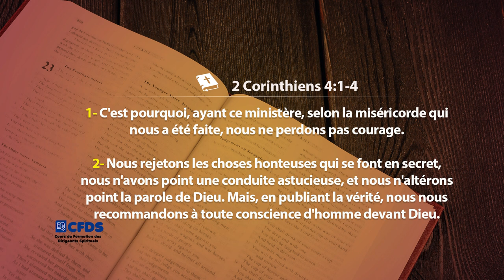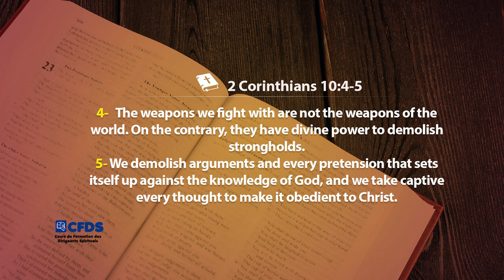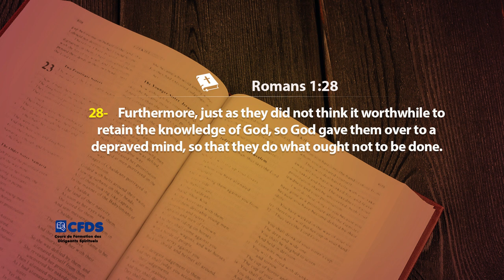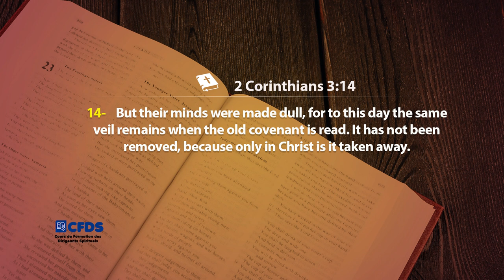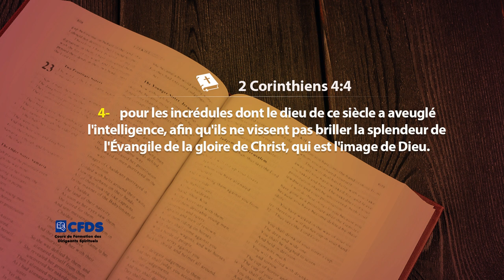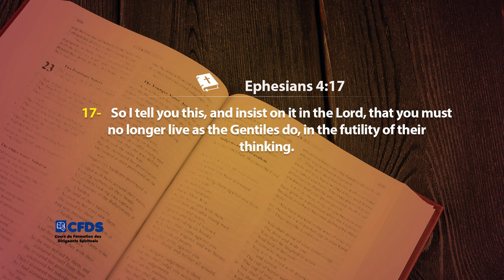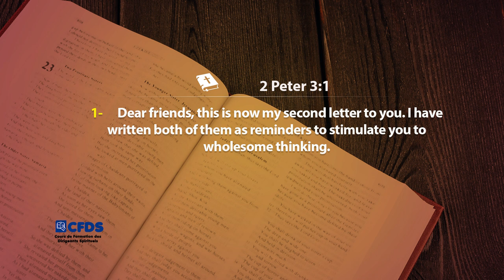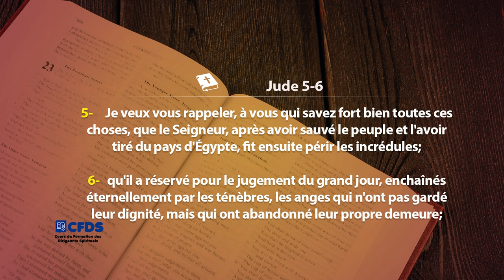Les attaques de satan contre la pensée humaine - Série sur le chemin du combat spirituel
La Communauté Missionnaire Chrétienne Internationale (CMCI) en Côte d'Ivoire présente le cours de Formation à la Direction Spirituelle avec pour thème : LES ATTAQUES DE SATAN CONTRE LA PENSEE HUMAINE - N°3 dans la série sur le chemin du combat spirituel